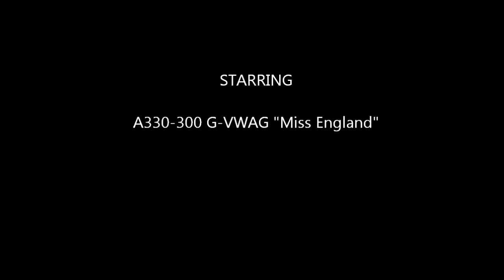Taking off from Miami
Taking of from Miami International (MIA), on a Virgin Atlantic A330-300, destination London Heathrow (LHR)